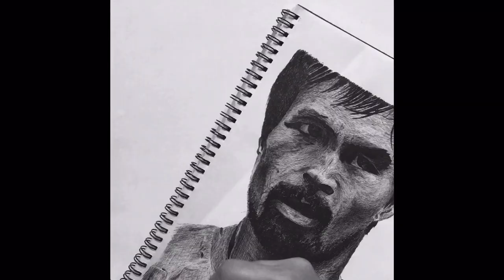MANNY PACQUIAO | BOXING CHAMPION | BALLPOINT PEN DRAWING # 6 2020 | DENIS SAOR Art